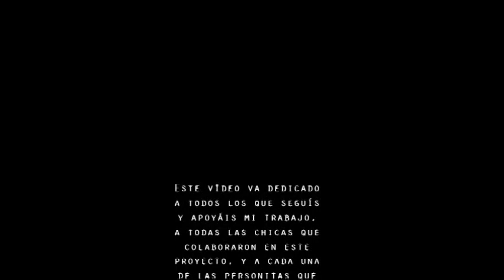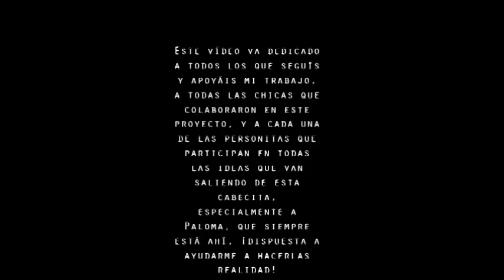5VILLANAS Making Of | Ana Fernandez Fotografia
MAKING OF del SHOOTING 5villanas, Especial Cruella de Vil y Úrsula.

o en mi Facebook.